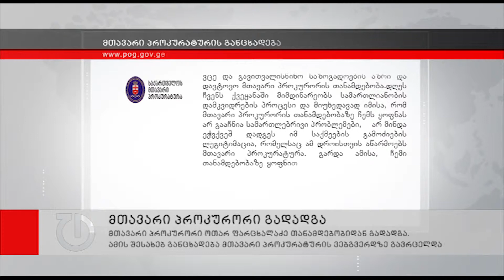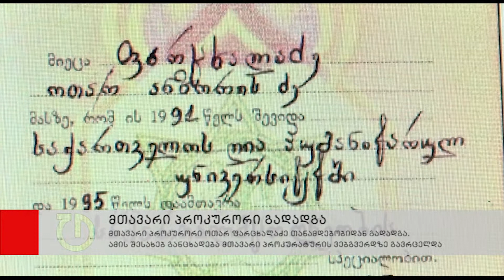მთავარი პროკურორი თანამდებობიდან გადადგა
საქართველოს მთავარი პროკურორი ოთარ ფარცხალაძე თანამდებობიდან გადადგა. ამის შესახებ განცხადება მთავარი პროკურატურის ვებგვერდზე გავრცელდა.  ოთარ ფარცხალაძე მთავარი პროკურორის თანამდებობაზე 18 ნოემბერს დაინიშნა.  მანამდე კი  იგი  ფინანსთა სამინისტროს საგამოძიებო სამსახურის უფროსად მუშაობდა. ფარცხალაძის სახელს უკავშირდება თბილისის მერიის თანამშრომლების დაკავება ნატოს გენერალური მდივნის ვიზიტის პარალელურად, ასევე სოფელ ჭელაში მინარეთის მოჭრის ფაქტი.
კიდევ ერთი საკითხი, რასაც ფარცხალაძესთან დაკავშირებით ხმაური მოჰყვა, მისი განათლებაა - ბიოგრაფიის მიხედვით, მთავარმა პროკურორმა 19 წლის ასაკში დაამთავრა ღია ჰუმანიტარული უნივერსიტეტი. რამდენიმე კვირის წინ კი ყოფილმა პრემიერმა ვანო მერაბიშვილმა განცხადება გააკეთა და მთავარი პროკურორი მუქარასა და ზეწოლაში დაადანაშაულა. ბოლო სკანდალი, რომელიც მთავარ პროკურორს უკავშირდება, გიგი უგულავას საგანგებო განცხადებაა, რომლის მიხედვითაც  ოთარ ფარცხალაძე გერმანიაში 2001 წელს ყაჩაღური ქურდობის ბრალდებით სასჯელს იხდიდა.